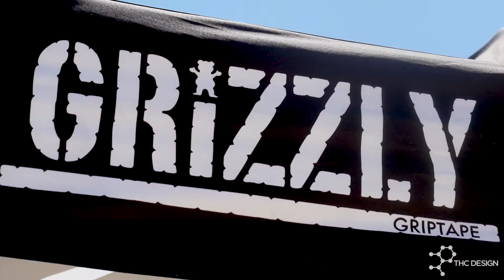ShowGrow X Grizzly Grip Skate Jam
We had a great day at ShowGrow OC with Grizzly Grips skate team! Pro skateboarders Shuriken Shannon and Mark Appleyard made appearances along with many more.

THC Design is the leader in premium cannabis cultivation. Estate grown, single-sourced flower provides consistent experiences with quality and safety across a wide spectrum of brands.